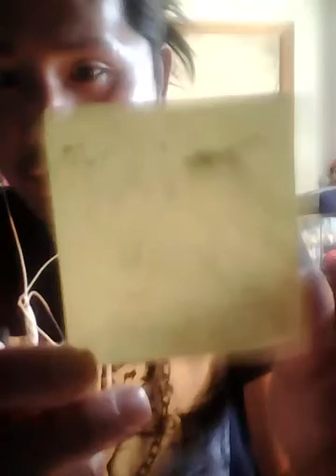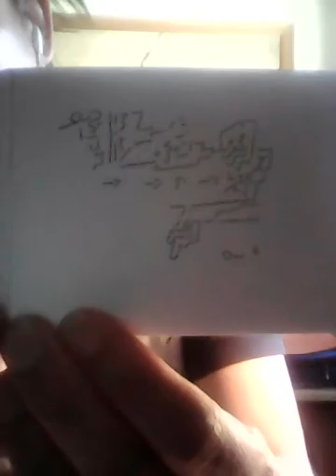Type me 🐌🌷❍◈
My mum Why Cao